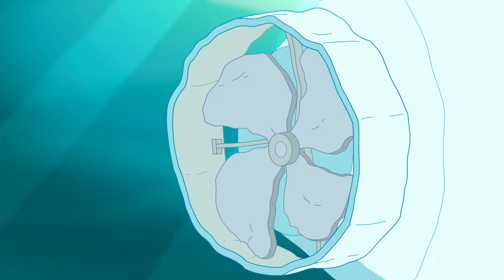Polly Pocket | Complete afleveringen 7 - 9 van seizoen 1 | Kinderfilms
Geniet van de volgende 3 afleveringen van Polly Pocket Seizoen 1, achter elkaar!

Kom samen met Polly Pocket voor de ultieme avontuur! Polly is ervan overtuigd, cool, vriendelijk, optimistisch, avontuurlijk, vindingrijk en loyaal. Houdt van plezier, avontuur, en, belangrijker nog, vrienden. Polly Pocket heeft ook vele hobby's, zoals rolschaatsen, snowboard, het winkelen, het afspelen van muziek en zang!

⭐️Polly Pocket is een slimme en nieuwsgierige uitvinder die altijd op zoek is naar avontuur! Wanneer ze een magisch medaillon van haar grootmoeder erft, realiseert Polly zich dat ze kan krimpen tot een zakformaat, waardoor haar wereld groter dan ooit wordt!

⭐️Lila is een van Polly Pocket's beste vrienden en on-demand modestyliste. Met behulp van haar passie voor mode heeft Lila altijd het juiste accessoire bij de hand wanneer hun kleine avonturen een modefix vereisen!

⭐️Met Shani's uiterst voorzichtige karakter en Polly's liefde voor avontuur, sluiten deze twee beste vrienden elkaar uit! Polly duwt Shani om meer avontuurlijk te zijn, terwijl de opmerkelijke intelligentie van Shani hun avonturen weerhoudt van totaal verkeerd te gaan!

⭐️ Nikas houdt ervan zich te concentreren op het vreemde en mysterieuze wat hem uiteindelijk naar Polly en haar medaillon leidt! Zodra Polly hem al het goede heeft getoond dat met het medaillon kan worden gedaan, sluit Nicolas zich aan bij Polly's team en doet de Pocket Promise om het geheim van Polly geheim te houden.

HOOFDSTUKS:
00:00 - Gestolen medaillon en ring!
21:14 - BUITENAARDSE INVASIE
41:31 - OVERAL dieren